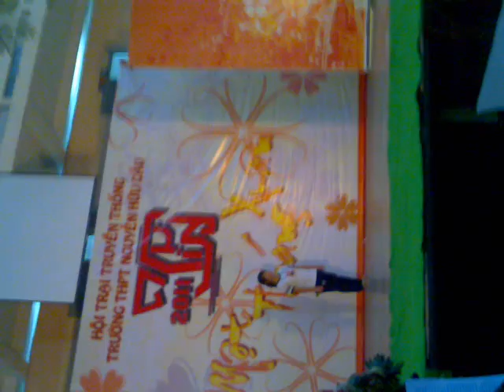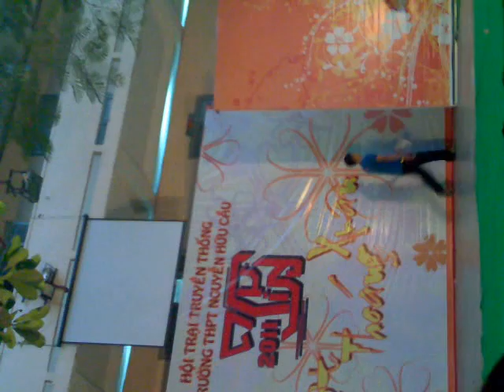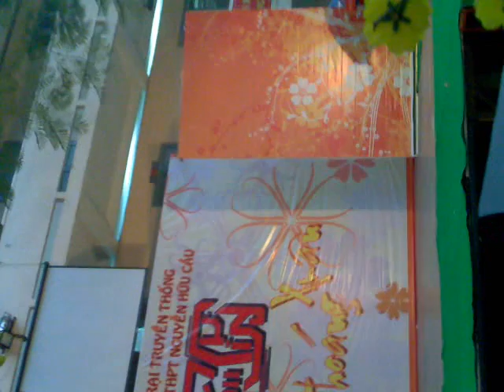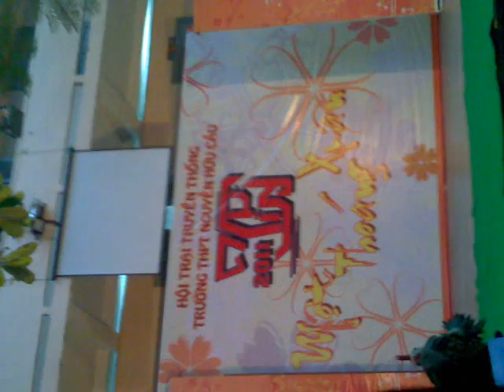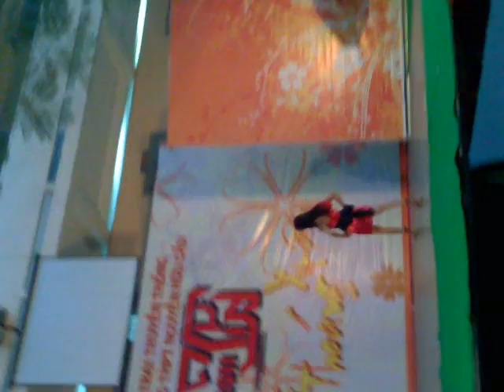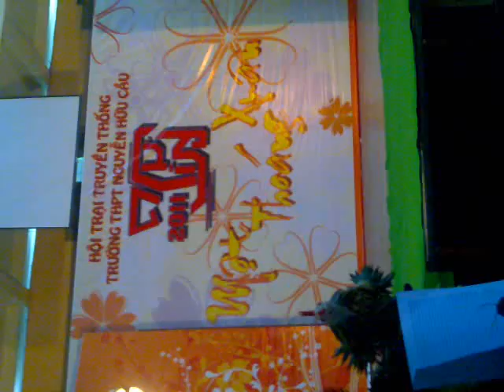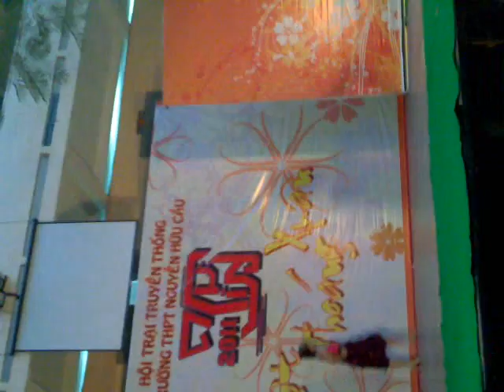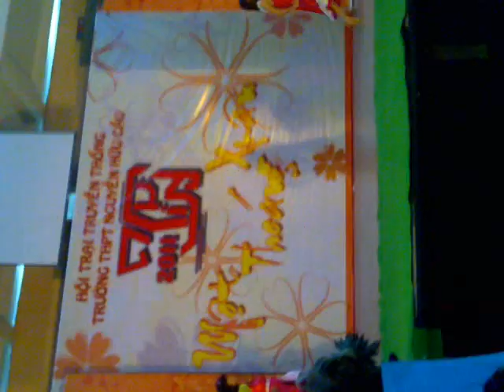duong may than toc nhc_2010 trại xuân